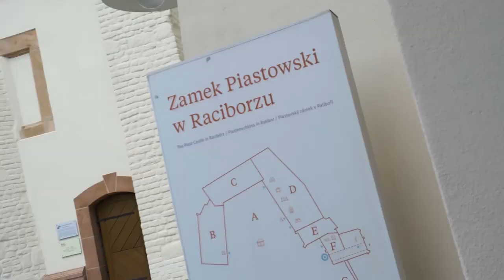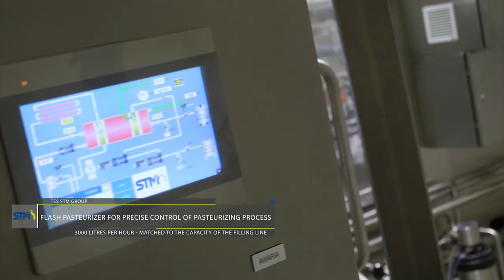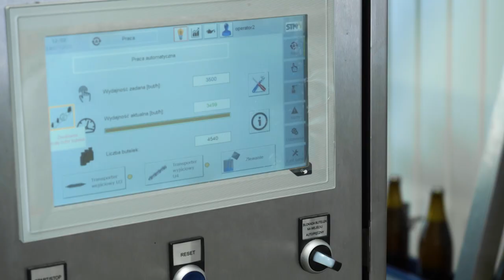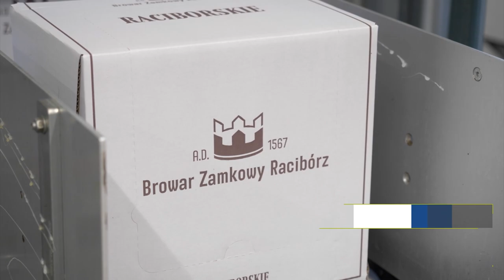Complete hybrid filling line for cans/bottles in Racibórz Brewery - 6000cph & 3500bph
Complete hybrid filling line for aluminum cans and glass bottles in one of the oldest breweries in Poland - Racibórz Brewery dated 1567, located at the same hill with Piast Castle. Full turnkey line consisting of:
- universal full-height depalletizer for cans and glass bottles
- can rinser for two can formats (500&330ml)
- filler-seamer Arrow Can 16/2 ISO BEER for 6000cph@500ml and 6000cph@330ml
- rinser-filler-capper Arrow Glass 16/16/4 ISO BEER for 3500bph@500ml and 4500bph@330ml
- flash pasteurizer 3000lph
- air knives
- x-ray filling level inspector
- linear self-adhesive labeller